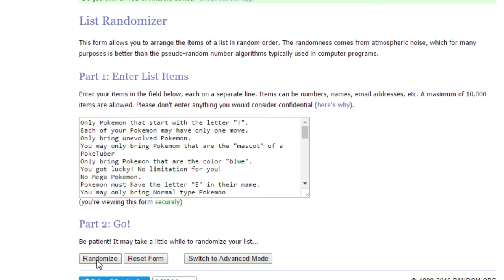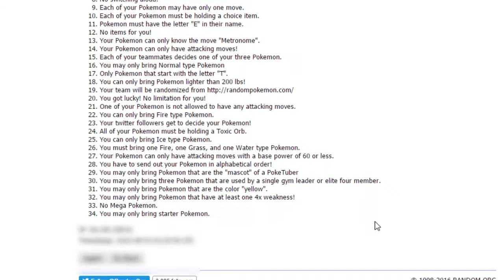No Items Allowed?! (Challenge FFA)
Had to reupload cuz I showed hella personal info in the original lol oops (I'm retarded)